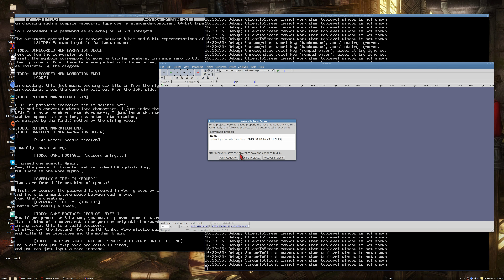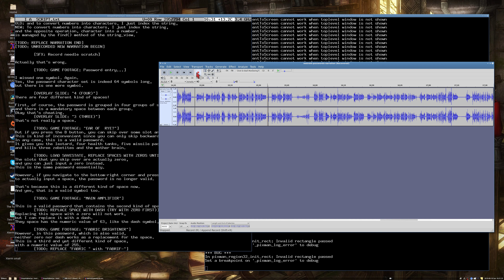CVP BtS: Narration recording session (making-of)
A sneak peek into a tiny part of the work of a YouTube video producer.
This is from the production of S2e2 of Cracking Videogame Passwords.